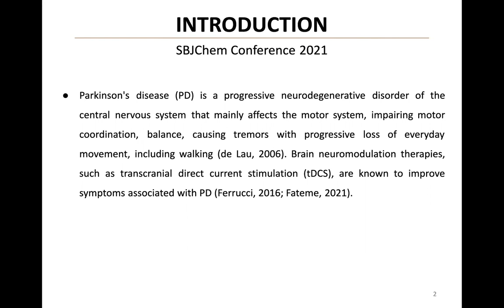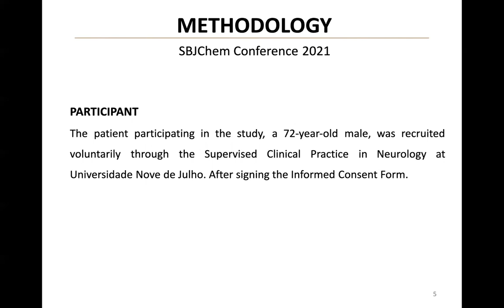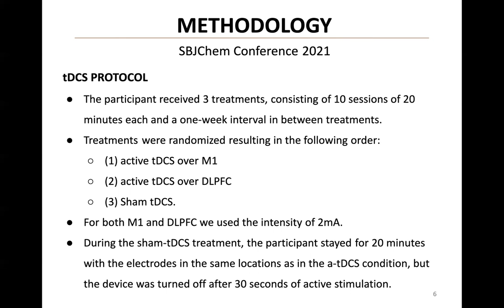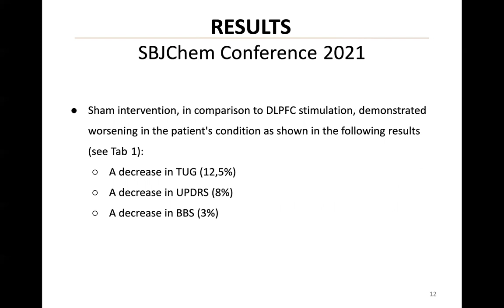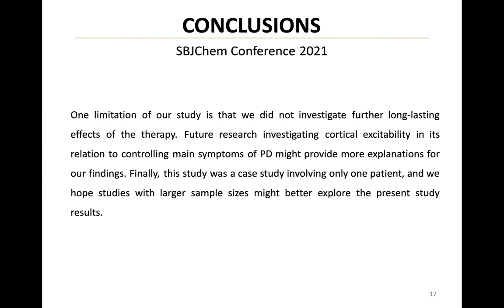TRANSCRANIAL DIRECT STIMULATION IN THE NEUROMODULATION OF CONTROLLING MAIN SYMPTOMS ...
Parkinson’s disease (PD) is a central nervous system neurodegenerative disorder that primarily affects the motor system, decreasing motor coordination, balance and generating tremors, and a progressive loss of everyday mobility, including walking. This study was conducted to verify the effects of Transcranial Direct Current Stimulation (tDCS) on balance, motor control, and the quality of life in Parkinson’s disease patients. The patient received three treatments consisting of 10 sessions of 20 minutes each and a one-week interval between treatments. Active stimulation was applied on the primary motor cortex (M1), the dorsolateral prefrontal cortex (DLPFC), and the dorsolateral prefrontal cortex (D Sham-tDCS. DLPFC stimulation produced the best improvements in terms of motor control, balance, gait, and overall PD symptoms, as evaluated by different scales and questionnaires. As a result, active stimulation of the DLPFC produced superior outcomes and may contribute to treating Parkinson’s disease.